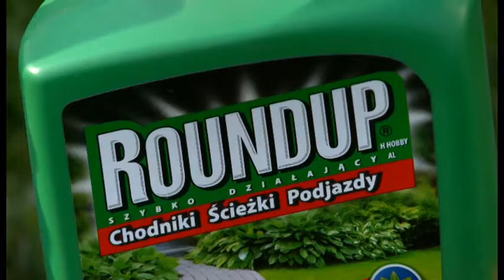Tajemnice Przyrody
s01_e06
CC-BY-NC